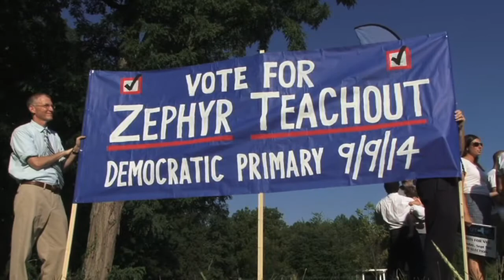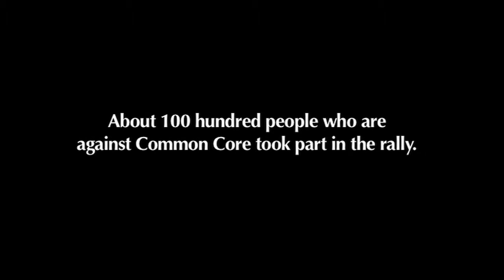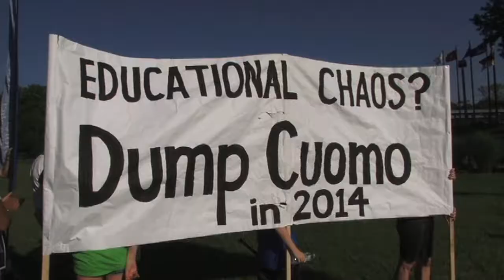Zephyr Teachout's Campaign Stops on LI to Rally Against Common Core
Zephyr Teachout, a progressive Democrat challenging Gov. Andrew Cuomo, talks about why she wanted to run for governor and how she's different from Cuomo. Also, parents and educators rally against Common Core.